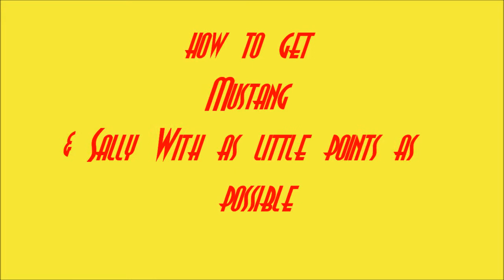Zombies Black op's Secret Wepon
How to get Mustang and sally in the black ops call of duty game.